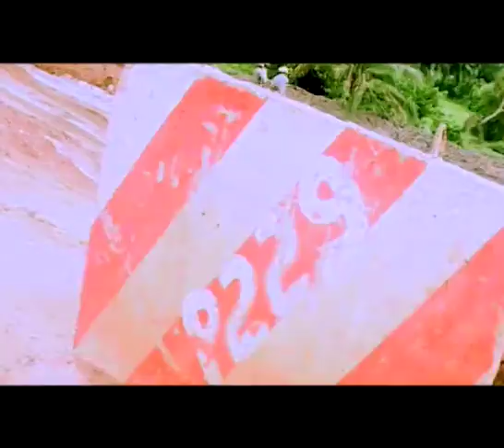ALPHA MIM: Hypocrites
L'artiste s'adresse à nos chers politiciens.